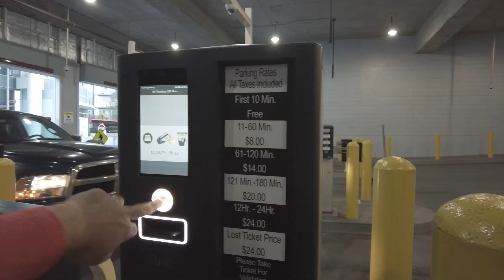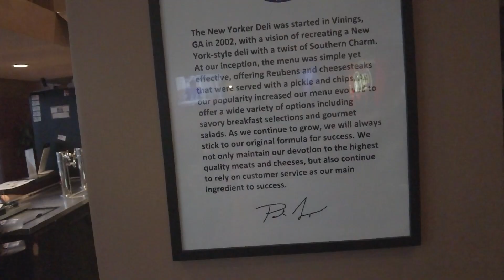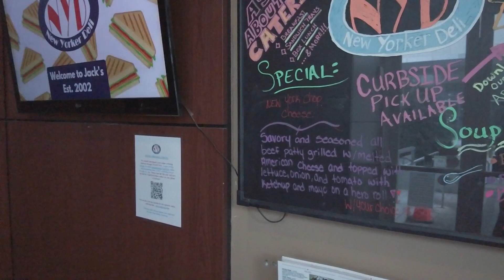Breakfast At Jack's New Yorker Deli - A Delicious Journey Begins!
Welcome to a breakfast haven at Jack's New Yorker Deli! 🍳 Embark on a gastronomic adventure with our latest YouTube video as we explore the mouthwatering breakfast that kickstarts your day.  Jack's New Yorker Deli has something special for every breakfast enthusiast.

Get ready to be tempted and inspired! Hit play now to whet your appetite and plan your visit to Jack's New Yorker Deli for a breakfast experience.
After the Pandemic I have decided to travel as many countries as I can which is allowed by my pocket and my work Schedule..

Camera : Dji Handy Pocket 2
Phone : Samsung Note 20 Ultra 5G